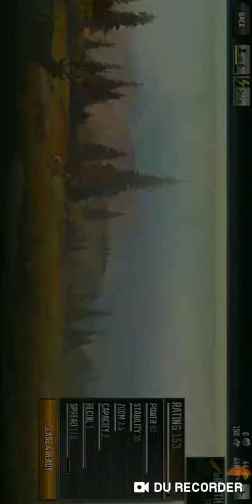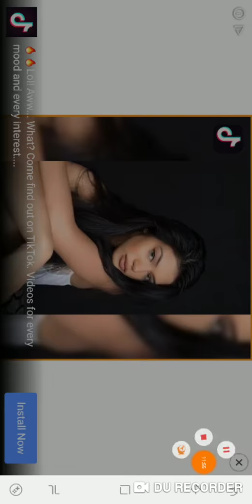Deer hunter hunting deer coyotes and moose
Plus sub and like I appreciate it